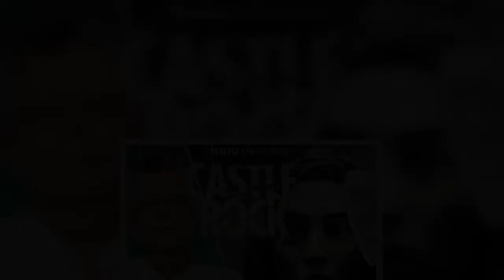Stephen King anthology show Castle Rock is CANCELED one year after season two bowed on Hulu